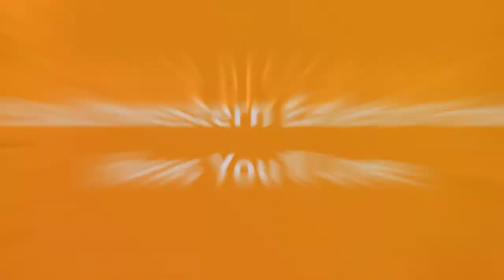75 Southwestern Exterior Home Design Ideas You'll Love ⭐️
Browse southwestern exterior home design photos. Discover decor ideas and architectural inspiration to enhance your homes southwestern exterior and facade as you build or remodel.

0:00:00 - Intro
0:00:12 - Southwestern Exterior Home Design Ideas You'll Love: Inspirations 1 to 25
0:01:20 - Southwestern Exterior Home Design Ideas You'll Love: Inspirations 26 to 50
0:02:41 - Southwestern Exterior Home Design Ideas You'll Love: Inspirations 51 to 75